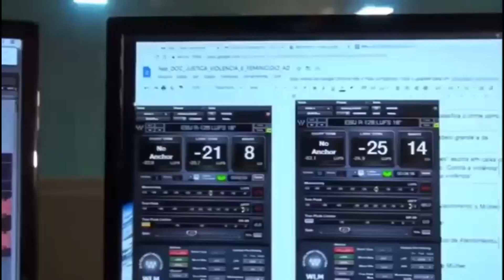Brasília Já 066: Na briga entre Lira e Padilha, vai sobrar para o governo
O presidente da Câmara, Arthur Lira (PP-AL), não gostou nem um pouco de ver crescer a interpretação de que a manutenção da prisão do deputado Chiquinho Brazão (sem partido-RJ significava um enfraquecimento seu. E reagiu duramente a isso, atribuindo essa interpretação a um “vazamento” do ministro de Relações Institucionais, Alexandre Padilha. E partiu com tudo para cima de Padilha: disse que o ministro era seu desafeto e chamou-o de “incompetente”. Lira quer derrubar Padilha. Lula não está disposto a retirá-lo agora. Isso terminará assim? Provavelmente, não. Lira poderá dar o troco na quinta-feira (18), quando haverá sessão do Congresso para analisar vetos presidenciais. Assim, Lira briga com Padilha, e quem deverá apanhar é o governo. É o que analisa Rudolfo Lago, no Brasília Já de hoje.